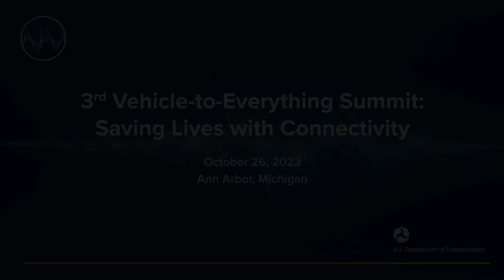3rd V2X Summit: Welcome Remarks from U.S. Representative Debbie Dingell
3RD V2X SUMMIT: SAVING LIVES WITH CONNECTIVITY - OCTOBER 26, 2023
U.S. Department of Transportation